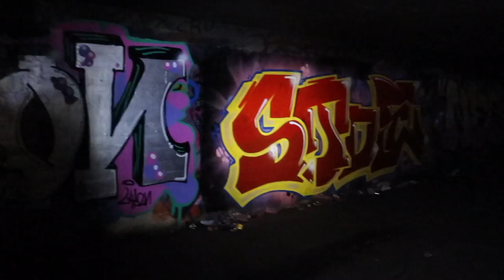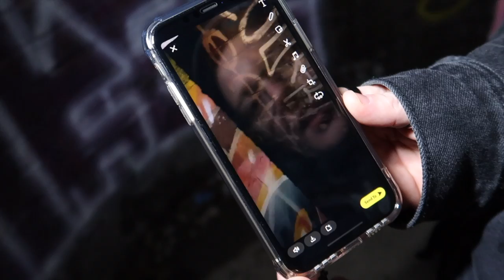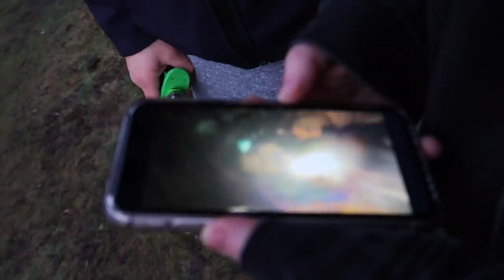Come explore with us!! | An old Underground ammunition depot😱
Hey everyone!
It was definitely spooky down there.

Much love,
Sapphire x